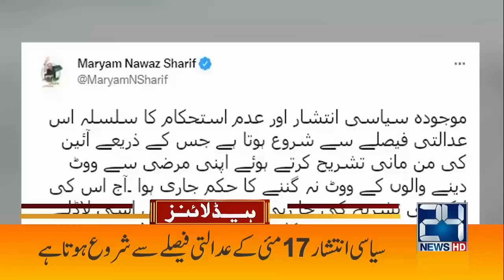Fawad Chaudhry Revealed Ch Shujaat Letter Story | 5am News Headlines | 24 July 2022 | 24 News HD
24 News HD Is One Of The Leading News Channels Of Pakistan Bringing You The Latest Current Affairs From Pakistan And Around The World.  Live National Assembly ,Senate Session And Current Affairs